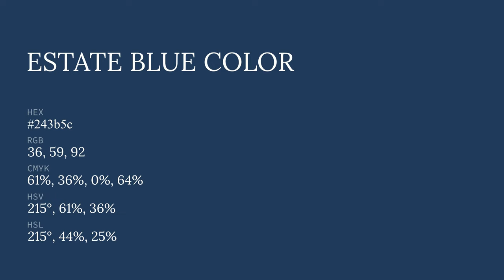Estate Blue color 243b5c hex color - Blue color - Warm color 243b5c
What color is Estate Blue ? 243b5c hex color - Blue color - Warm color 243b5c

Hex 243b5c Color Code is also known as Estate Blue color.